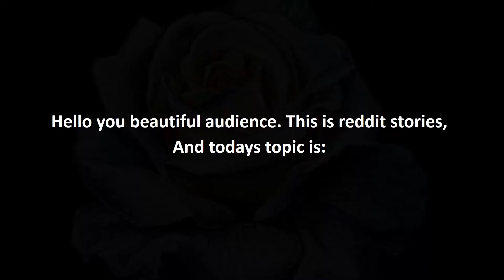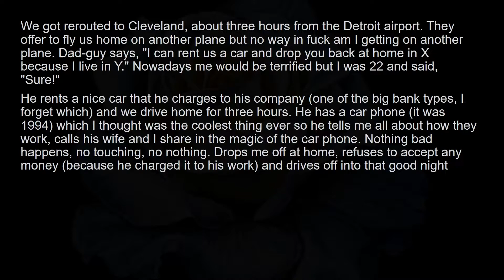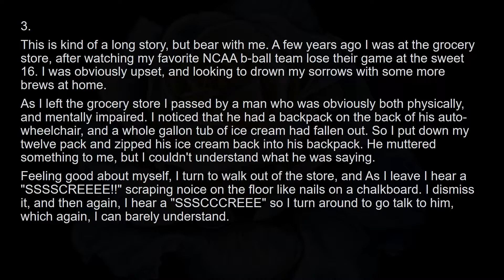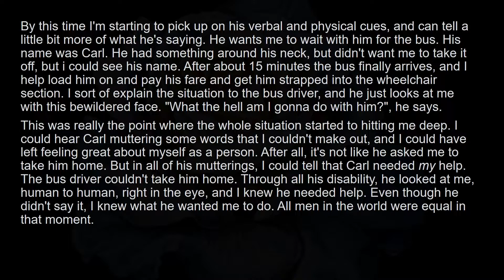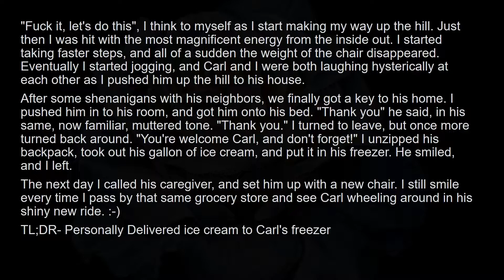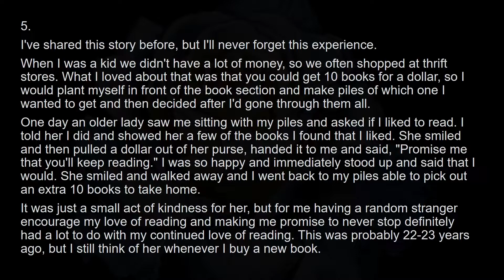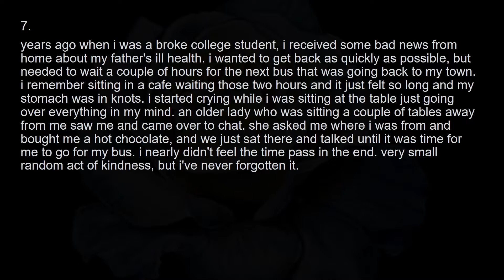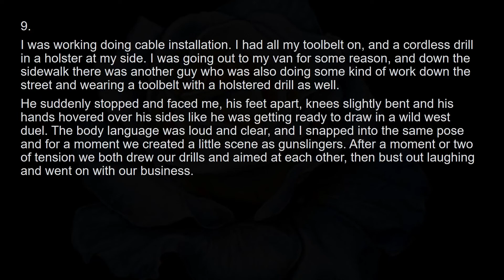nine wholesome stories form reddit #13 - r/wholesomestories